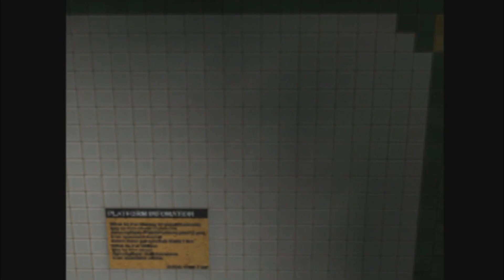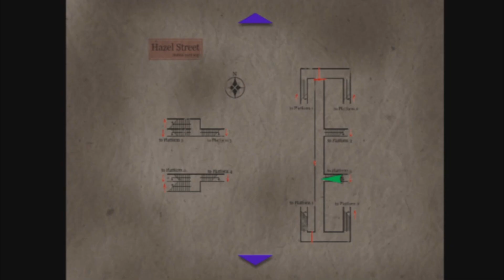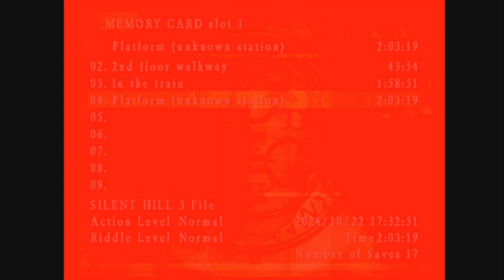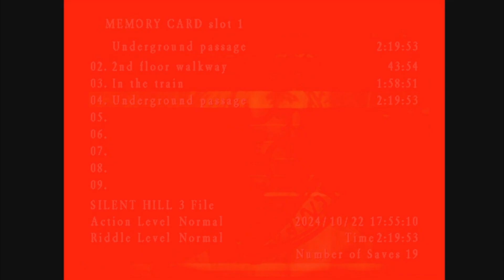SobaSpooktober: Silent Hill 3: Part 4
This section gave me mad anxiety
Nene made the thumbnail ^^
yo, check out Tera's artwork

be sure to go check out more of SkydivingQuagga's amazing work and thank him for making the awesome animation~